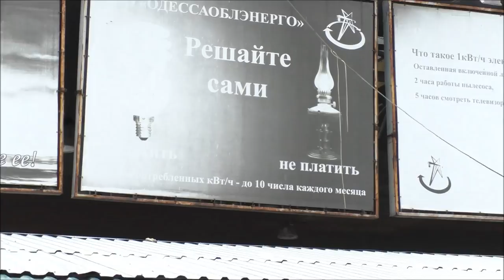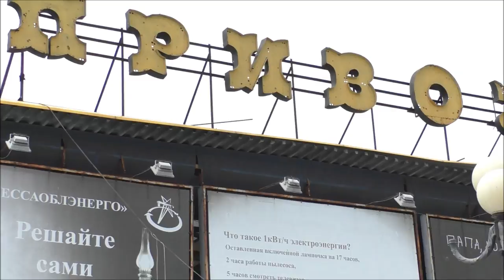Мнение Одесситов о Безвизе. Центр Галактики- Привоз! Предисловие.